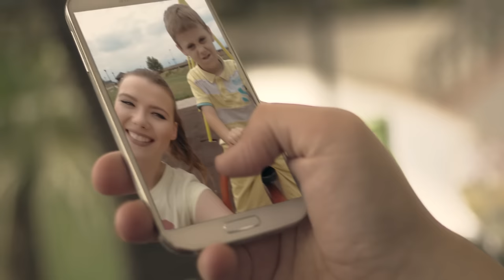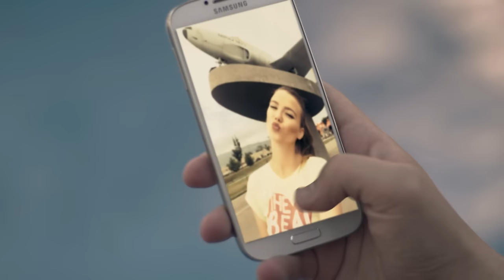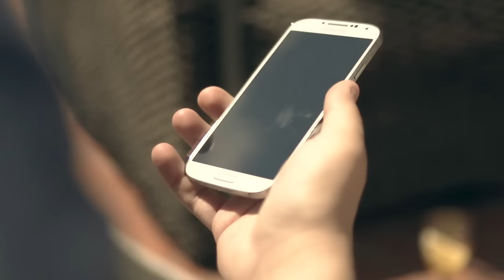Lozano - Kako tebe nema druga (2015)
🗣 Односи со јавноста / Booking : 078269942 /

Текст / Lyrics

"Како тебе нема друга"

Среќа е што те имам среќа е.
ти си мојот цвет,
Кога пустина е овој свет.

Сега да се врати времето,
Во тебе би се вљубил повторно.
Ти го правиш убав секој ден
Јас сум среќен со тебе.

【Рефрен】

Не те оставам на друг јас
Никогаш
До мене ќе те чувам
Секогаш

Допри ме
Со твојте раце допри ме
и биди со мене,
кога секој друг ќе замине.

【Рефрен】

Никогаш
Секогаш

Music / Muzika: Лазар Цветкоски
Lyrics / Tekst: Магдалена Цветкоска - Ена
Arr / Аранжман: Лазар Цветкоски
Mastering: Раде Врчаковски - Врчак

Instruments / Инструменти:
- Guitar: Lazar Cvetkoski
- Bass: Lazar Cvetkoski
- Back Vocals: Magdalena Cvetkoska, Lozano, Lazar Cvetkoski

【Специјална благодарност до】:
 - ЕуроИмпекс - Peugeot Macedonia
- Рагуза
- Stylist: Викторија Арсовска

Видео Продукција / Video Production:
Горила Филм @ 2015

Режија: Горан Костадинов
Директор на фотографија: Кристијан Теодоров - Кики